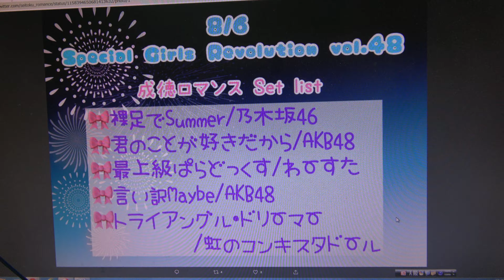SGRVol.48：「 成徳ロマンス 」②君のことが好きだから／AKB48③ 最上級ぱらどっくす／わーすたMC ⑤「トライアングル・ドリーマー」／虹のコンキスタドール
掲載許可済　Special Girls Revolution Vol.48　2019年8月6日@渋谷aube
成徳ロマンス　@seitoku_romance　Twitterより
東京成徳大学・東京成徳短期大学 アイドルダンスコピーグループ 「 成徳ロマンス 」です チームカラーはピンク
ライブ出演情報　Twitterより

明日のセットリストはこちらとなります　Twitterより

①　『裸足でSummer』／乃木坂46
MC
②　君のことが好きだから／AKB48
③　 最上級ぱらどっくす／わーすた
④　言い訳Maybe／ AKB48
MC
⑤　「トライアングル・ドリーマー」／虹のコンキスタドール

ゆうかさん　くるみんさん　こもたんさん　まこさん　はーちゃるさん　ゆりりんさん

SGRVol.48：「 成徳ロマンス 」④言い訳Maybe／ AKB48　①『裸足でSummer』／乃木坂46≪編曲≫　MC